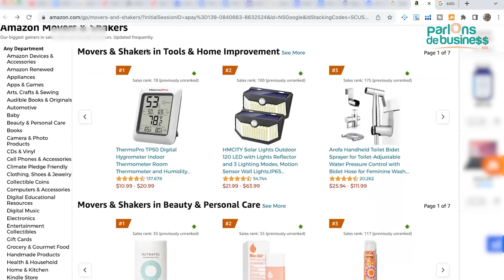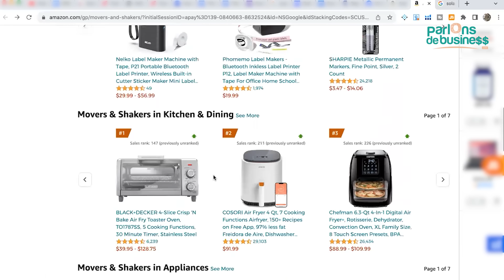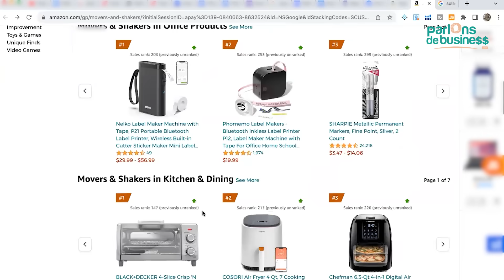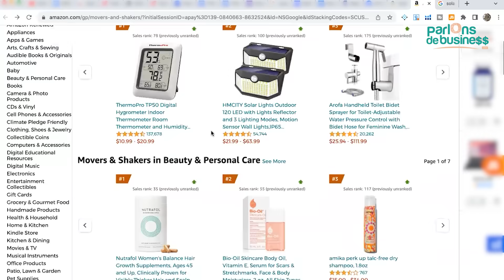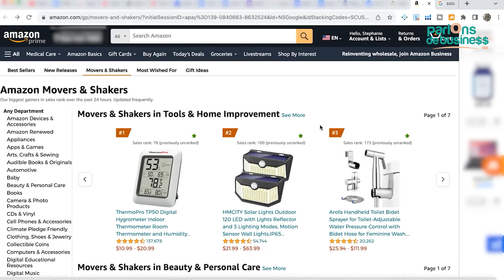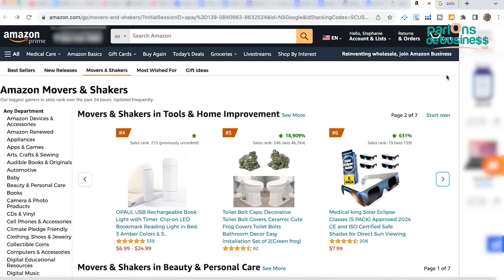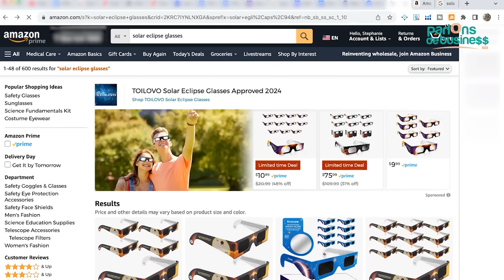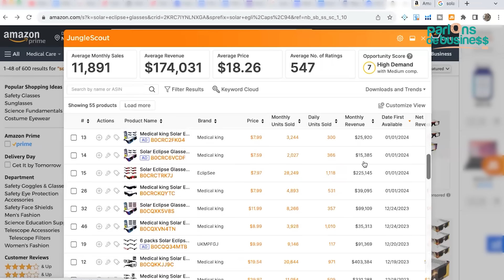Ce produit peut vous rapporter 10 000$ en seulement 30 JOURS! | Parlons De Business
🚀 Pour s'inscrire à l'École de l'Entrepreneuriat de Stéphanie MBIDA, ça se passe
Si vous avez des questions ou avez besoin de plus d'informations, n'hésitez pas à nous contacter au ( par WhatsApp ou par mail à

✅  Vous visitez la Côte d'ivoire 🇨🇮 ? Vous pouvez dorénavant venir relaxer dans un de nos appartements à Cocody, Abidjan dans un environnement authentiquement Africain:

Aux États-Unis: